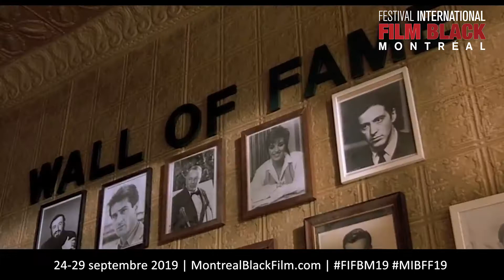Michel Filion Aime le FIFBM19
Michel Filion, le directeur du recrutement pour l'EMBA McGill - HEC Montreal, nous dévoile non pas un film mais ses deux films BLACK coup de coeur.
Des classiques du genre qui nous prouve son bon goût en matière de cinéma!
Comme lui soutenez la Diversité sur nos écrans en participant à la 15e édition du Montreal Black Film Festival 24 - 29 septembre 2019.

Présenté par Québecor, créé par Fondation Fabienne Colas Foundation